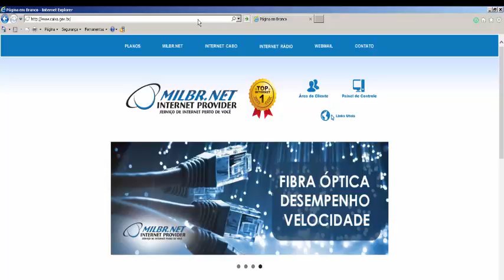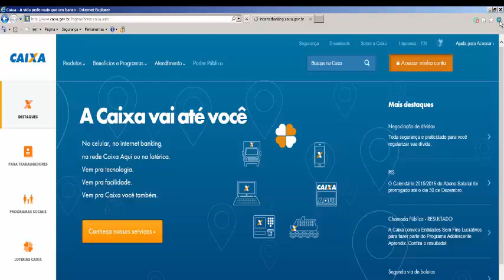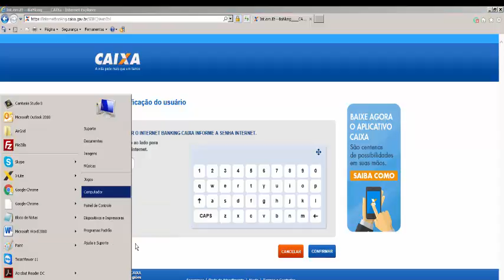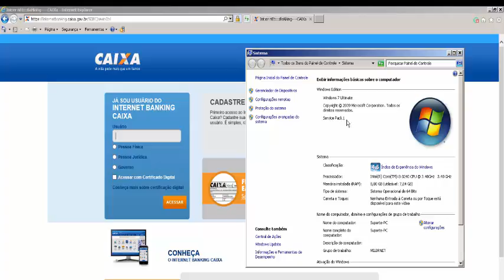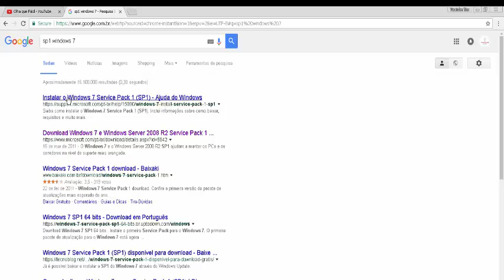Internet Banking da Caixa Desconfigurado Teclado Virtual Não abre - Olha que fácil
OfficePRO XboxGamePass XboxBrasil Internet Banking da Caixa Desconfigurado Teclado Virtual Não abre - Olha que fácil
Nesse caso era o windows que  nao estava atualizado para o SP1 e tbm estava com o Internet explorer 8
apos atualizar para SP1 e Internet explorer 11 abriu normal
Mais um vídeo do Canal
• Minha loja na Amazon Se este vídeo te ajudar, a resolver um problema ou até mesmo economizar me pague um café ☕,